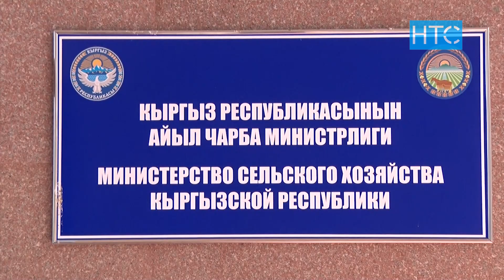Фермеров могут освободить от уплаты НДС на ввоз КРС / 13.09.22 / НТС